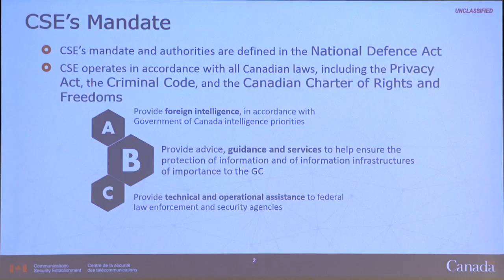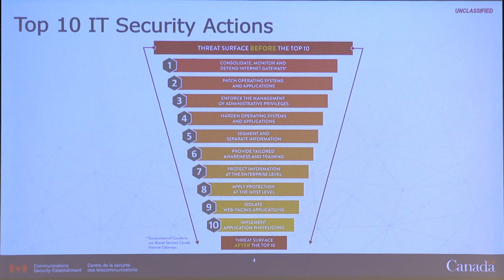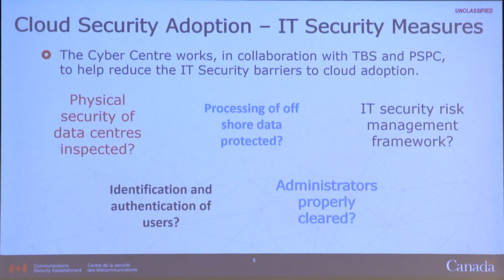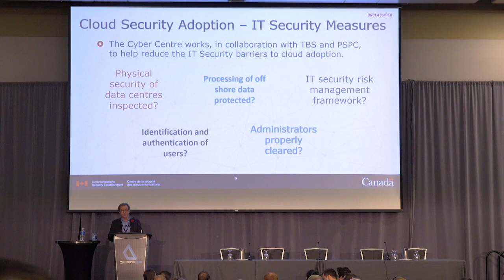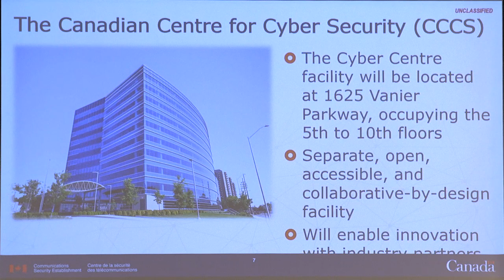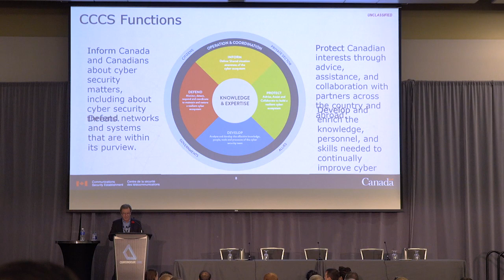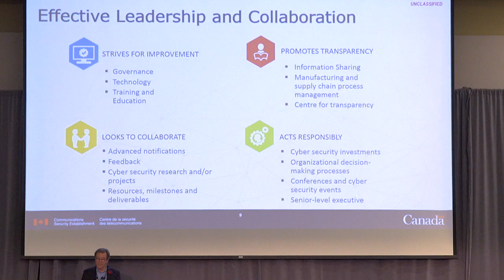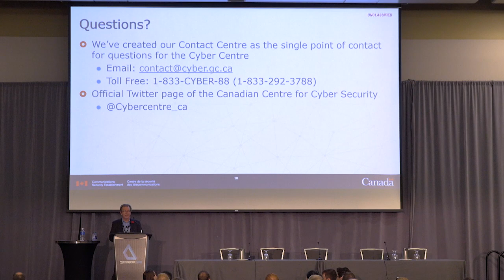André Boucher - COUNTERMEASURE 2018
A keynote presentation from COUNTERMEASURE 2018 from André Boucher, Assistant Deputy Minister of Operations at the Canadian Centre for Cyber Security.